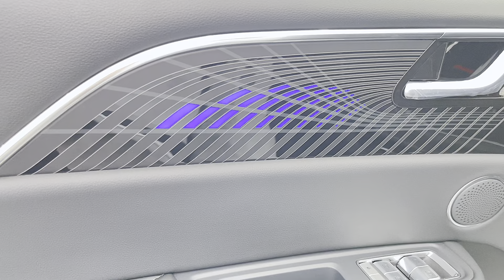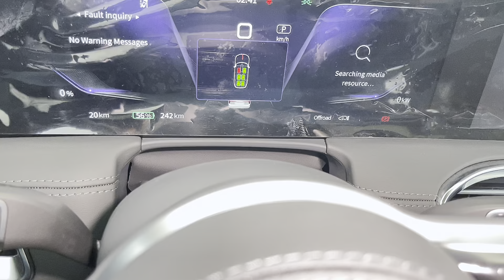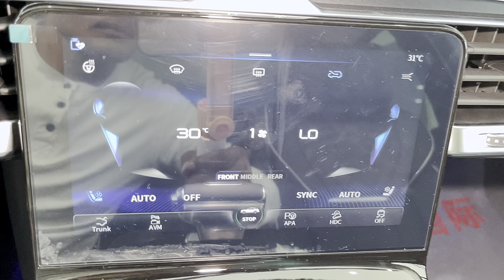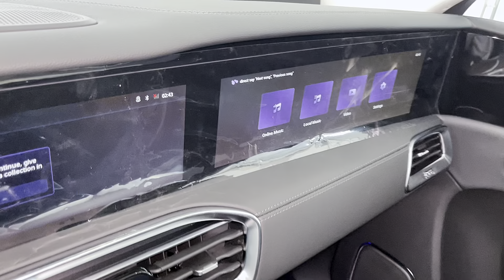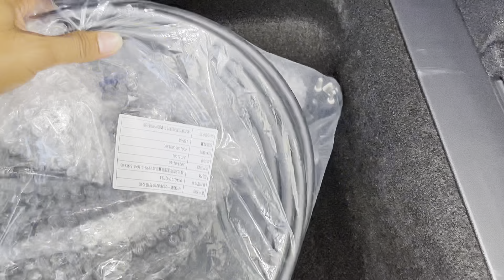New 2023 Hongqi E-HS9 Best SUV 6-Seats | Electric Car | Exterior and Interior Walkaround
Hongqi Cambodia
Hongqi Cambodia
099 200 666 (Chinese)_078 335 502 (Khmer)